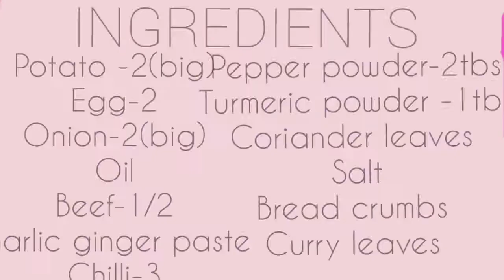Easy way to make BEEF CUTLET at home|mom's special|floating family